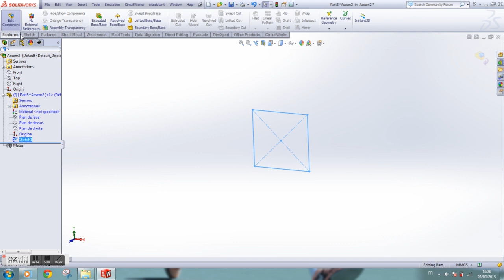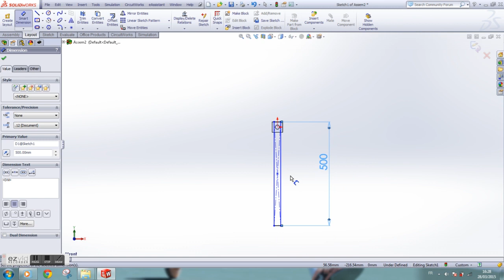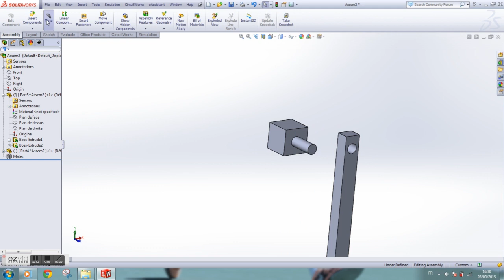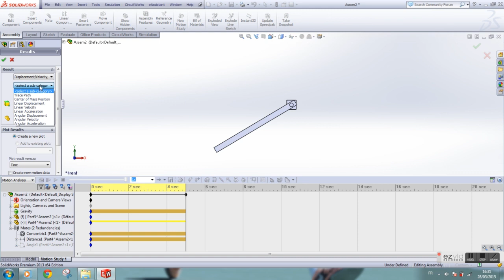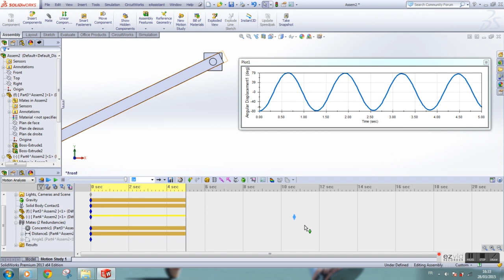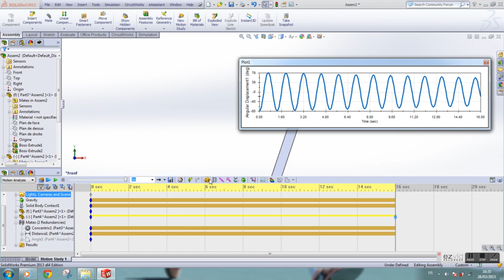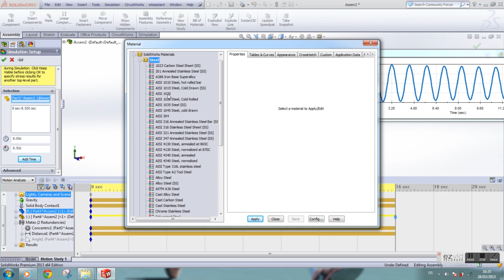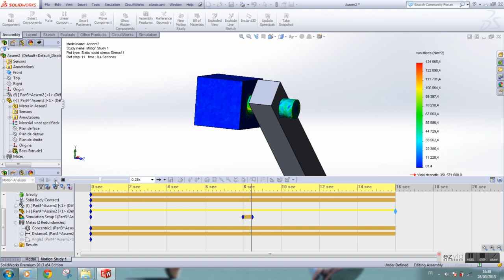Simple Gravity Pendulum - Motion Study and FEA analysis SOLIWORKS 2013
a simple motion study of a simple pendulum followed by a FEA analysis of its pivot.